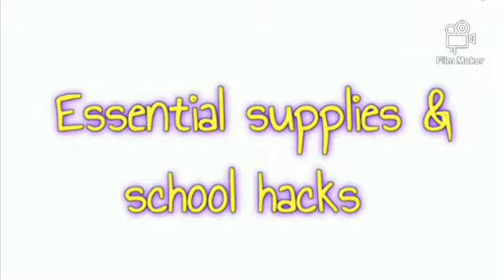HOW TO ORGANIZE YOUR PENCIL CASE/USEFUL SCHOOL HACKS / @cute girls magic